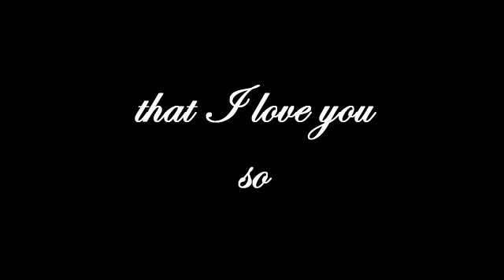Goodbye for now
I DO NOT MEAN TO OFFEND ANY BODY AND THIS IS ALSO FOR A CONTEST!

tatortotz18

Oh the picutres near the end that was me riding jesses our last ride before he left. on march 12 2011